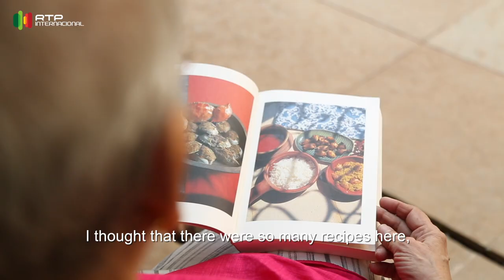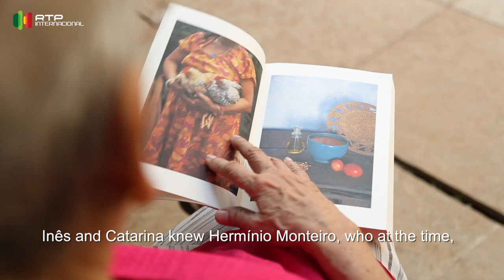Portuguese in India - Maria Fernanda - Hora dos Portugueses - Ep 93